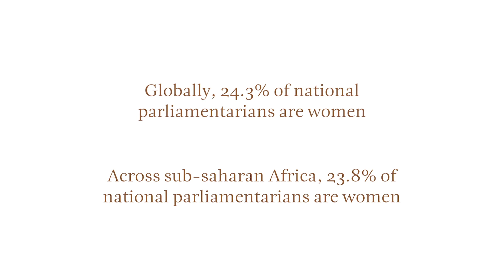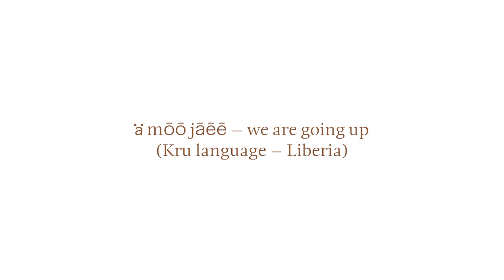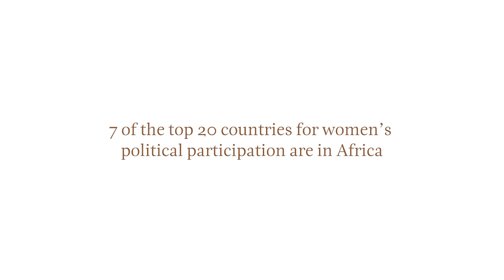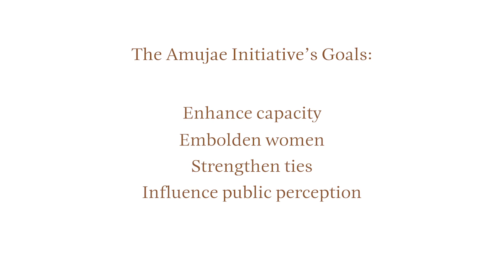The EJS Center: Unleashing Africa’s most abundant, untapped power — its women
Learn how the EJS Center is working to create a wave of women leaders who will help advance inclusive growth and development across the African continent.